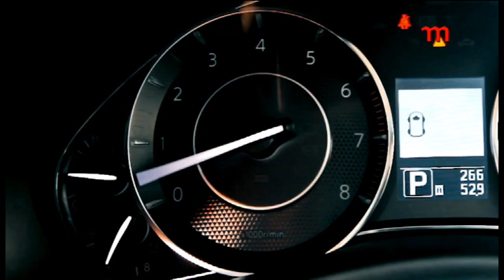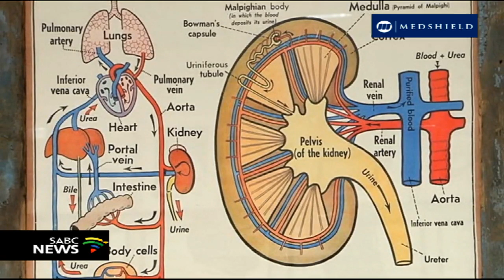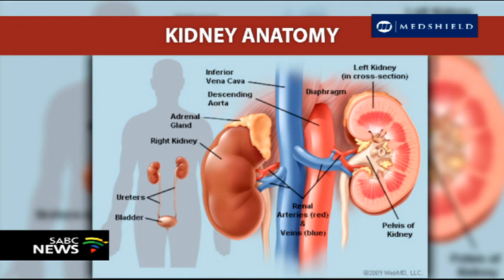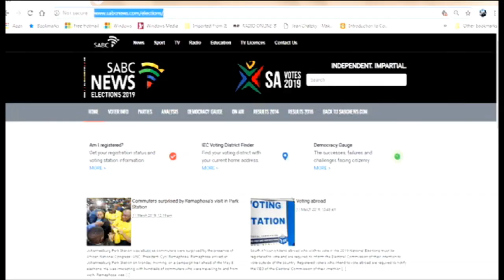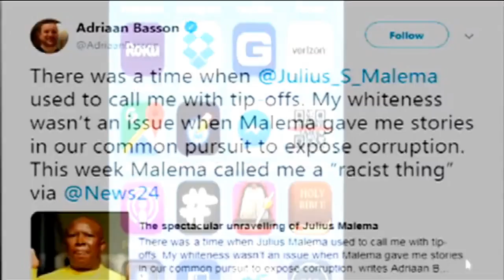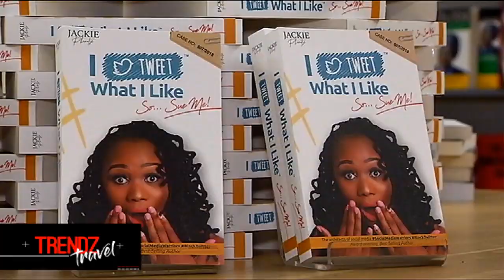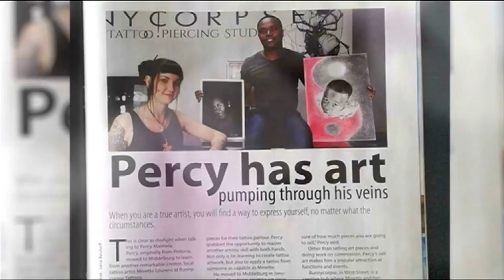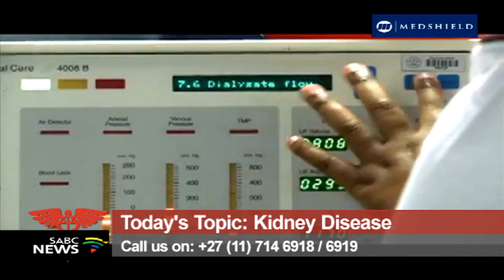Health Talk - Kidney Disease, 16 March 2019